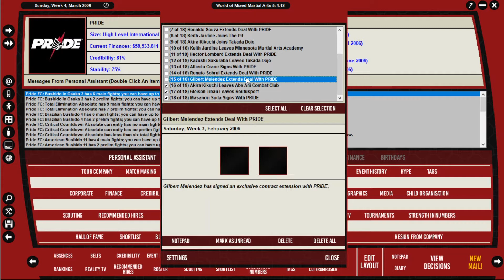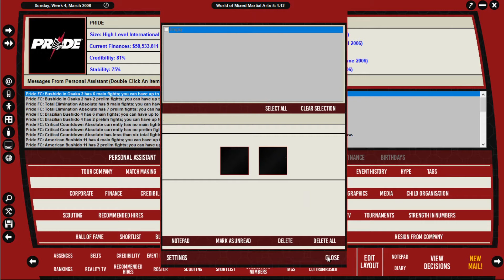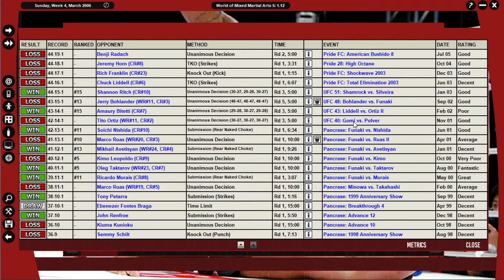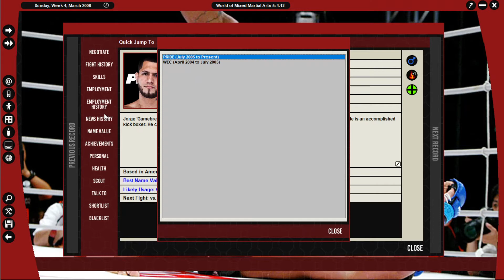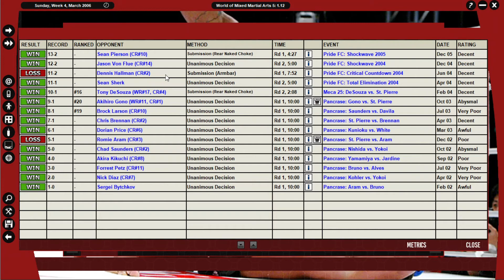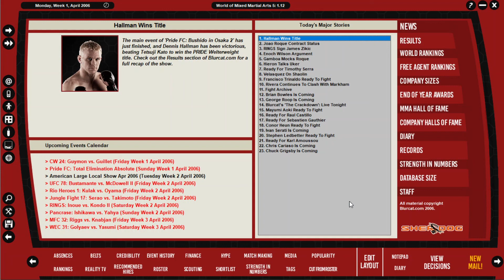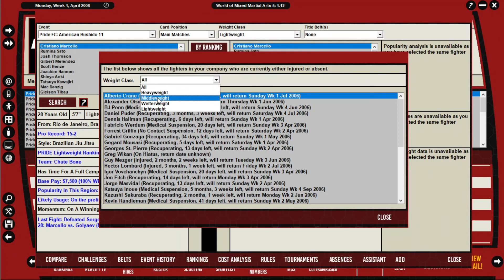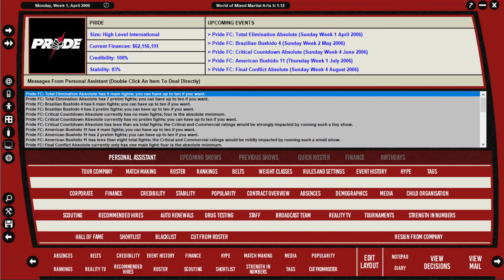WMMA 5 - Pride FC 2006 - Episode 55 (Bushido in Osaka 2)